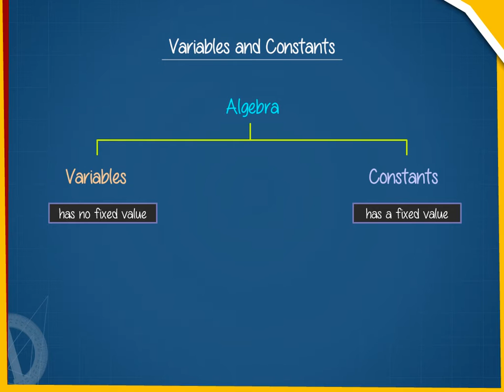Variable and constant U-11 class.6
TOPIC  : MATHS ( VARIABLE AND CONSTANT U-11 )
CLASS : 6
 BY        :  DIGI NATURE